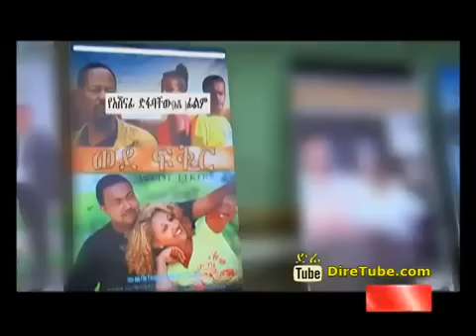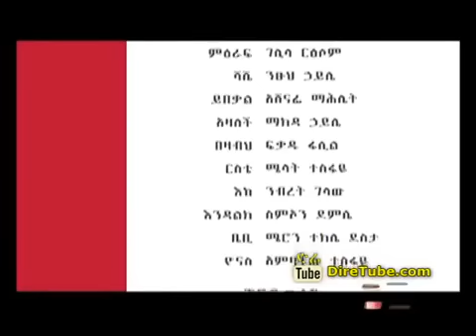Betoch Ethiopian Comedy Series Part 75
Betoch Ethiopian Comedy Series Part 75 | Betoch Comedy Series Produced by Tilahun Gugsa Advertising Artistic Promotion PLC Collaborate with EBC. The Comedy series is Based on Current Issues. Betoch will be managed by Calif Africa.